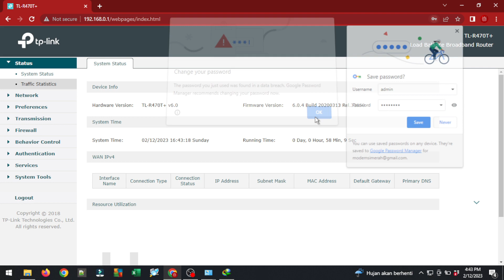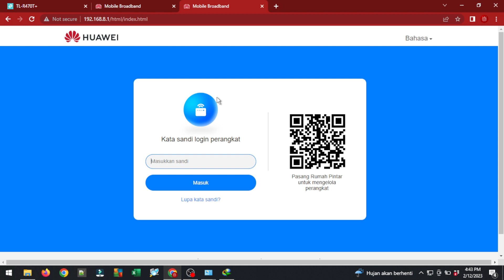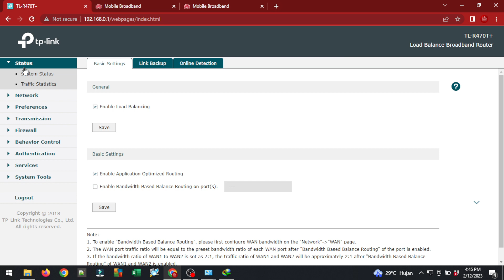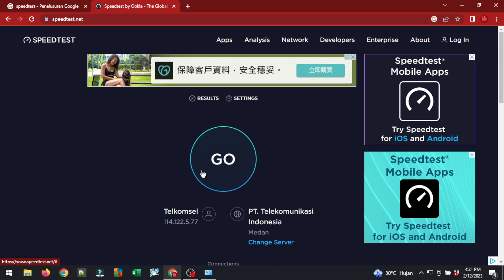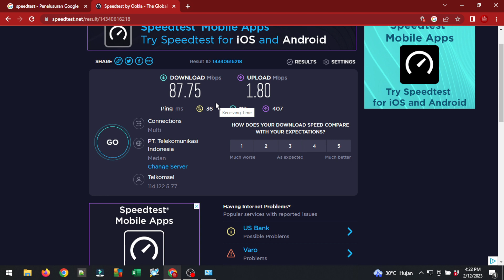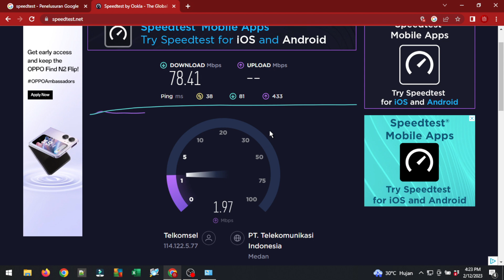Kecepatan Modem Orbit Star 2 Setelah Di Gabung Pakai Tp-Link Tl-R470 Terkbukti Internet Kencang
Link pembelian  :
TL-R470T+

Kontak kami :
☎️ 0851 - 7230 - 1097 / Wa Only